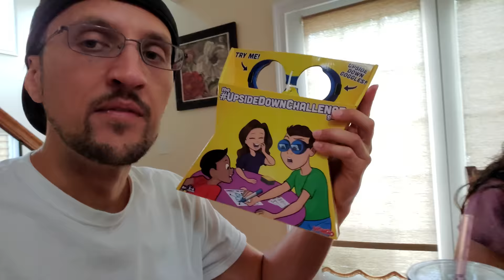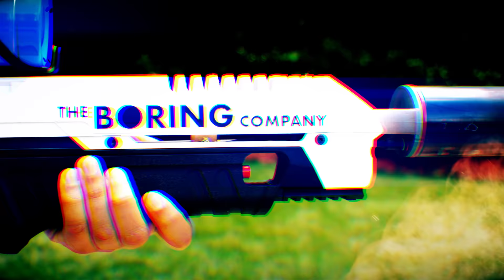I AM THE ANT BULLY??? + Upside Down Marker Mustache Challenge (FV Family Airzooka Vlog)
OK, Don't be mad at us but the ANTS in the backyard have been BITING us way too much. We had to!!!
Anyways, we also got our hands on the upside down challenge game with the googles that turn life upside down AND flipped!  Thumbs up for the vlog if you enjoyed it!

Sorry, that we haven't posted in a while. Lots of stuff going on but thanks for waiting patiently. :)

►Our Previous Vlog:
Don't Slide off the Roof!  FATHERS DAY @ the BEACH (FV Family Vacation Vlog w/ Special Recipe)